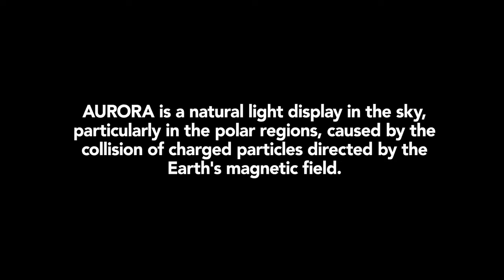The Amazing Northern Lights - Aurora Borealis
How do the Northern Lights come about? Legend says the Fox runs across the Arctic fells and sends sparks up in the sky with its tail. Take a look and see what a spectacular job he does.